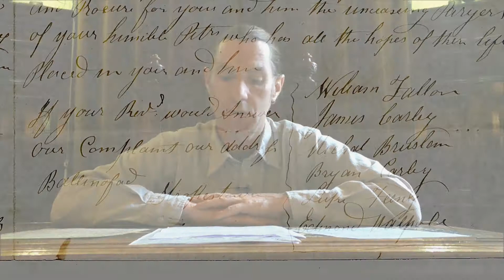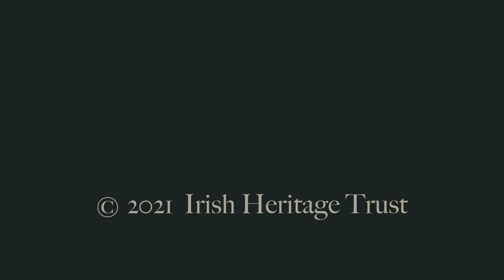Petitions and Voices of the Dispossessed II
This video is presented by Martin Fagan, archivist in the National Famine Museum, Strokestown Park. It is part of the Treasures of the Strokestown Famine Archive Virtual Exhibit hosted by the National Famine Museum, Strokestown Park and Irish Heritage Trust. It has been funded by the Heritage Council.